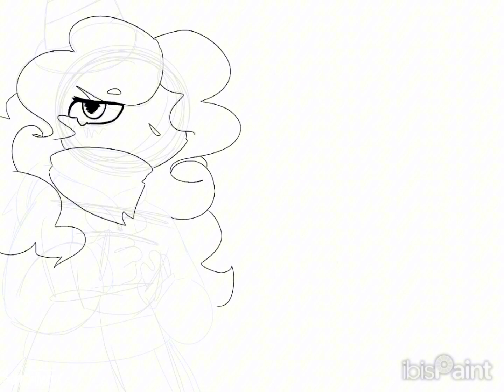woah it's my birthday